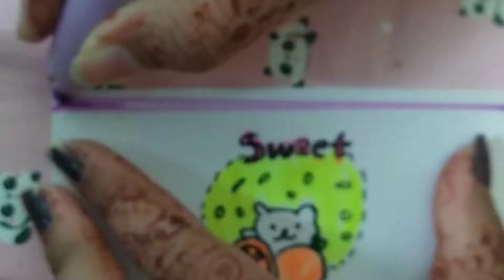Easy Diy paper craft